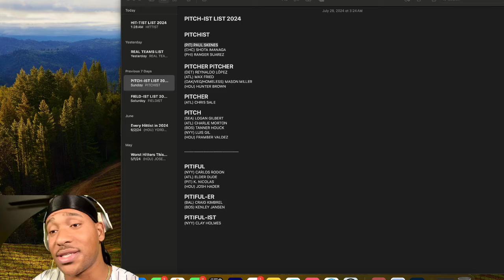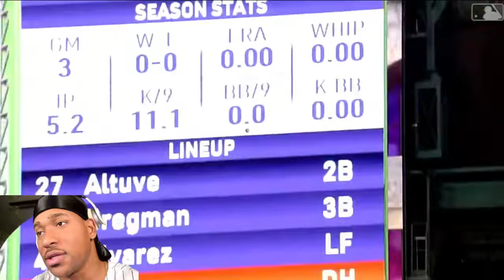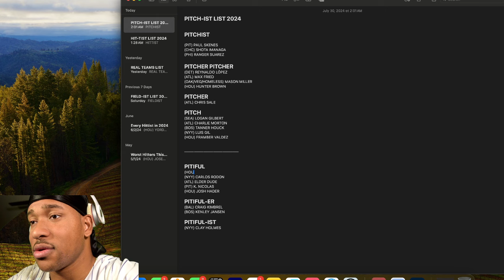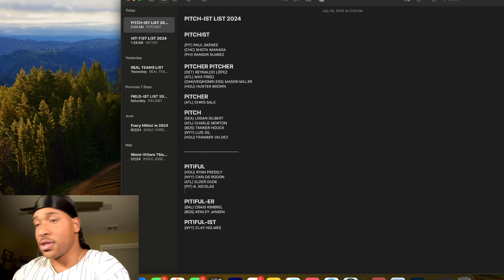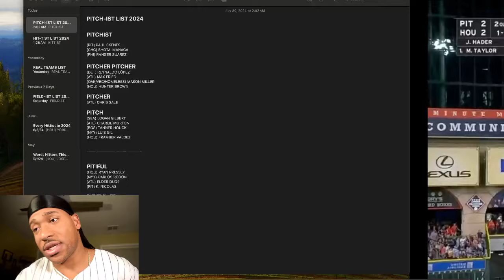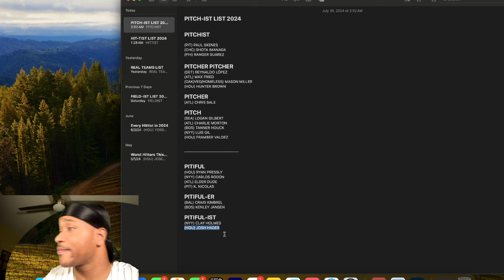THAT'S WHAT YOU GET || PIRATES VS ASTROS GAME 1 HIGHLIGHTS FAN REACTION